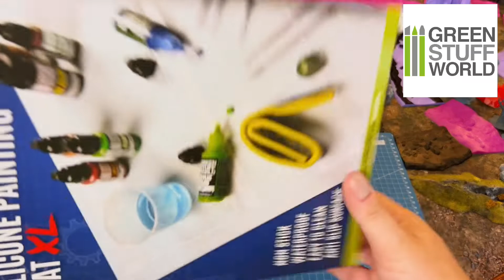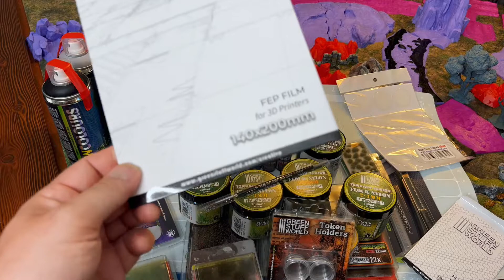Unboxing: Green Stuff World - Il materiale sponsor per il tavolo di Hobbitvil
Vediamo cos’ha trovato Mirtillo dentro lo scatolone che ci ha mandato Green Stuff World!

MrNeoCustom!

THE ARMY PAINTER Sono tra i più grandi produttori mondiali di colori acrilici per Miniature e Modellismo. Hanno dei colori adorabili che ricordano anche gli anni ‘90 e 2000! Un sito rinnovato pieno di consigli e Tutorial.

RED GRASS Sono nati con un Kickstarter di successo imperiale proponendo una Wet Palette e un Holder che, tutt’oggi, ogni Pro Painter, ritiene come i migliori. C’è poco altro da dire, hanno pennelli di altissima qualità e stilosi, wet palette e Glass Palette per olio e Drybrush… Sono fenomenali.

DURGIN PAINT: C’è bisogno di presentazioni? È italiano ed è lo scultore/ideatore del mondo di Inneath, uno dei più originali degli ultimi tempi!

GREEN STUFF WORLD (Sono disponibili Coupon sconto del 10% ulteriori per tutto il carrello grazie alla nostra partnership in Italia! Scrivete: Payne10

BEHOLDER Un artigiano italiano che produce dadi in legno per GDR e giochi epici come Hero Quest!!!

MGPIX Un Kickstarter di successo tutto italiano che porta in STL i Tiles per DUNGEONS Modulari! Qualcuno ha detto “Hero Quest Café”?

BESTIARUM MINIATURES Miniature 3D Grimdark e originali con tanto di avventure per il 5E System (d20 D&D)!

ASGARD RISING: Anche loro scultori 3D veramente promettenti. Potete trovarli qui

DAYBREAK MINIATURES Un altro scultore da Sogno che fa miniature in stile World of Warcraft veramente potenti!!!

LORD OF THE PRINT: Altro scultore eccellente con un seguito incredibile nel Mondo! Qui scegliamo solo il meglio

HEXAGON 3D STUDIO (Se vi serve stampare qualcosa non esitate a scrivermi su Messenger o Instagram, vi metterò in contatto con questi ragazzi che vi faranno lo sconto sulle stampe dei vostri file STL!

LEA'RT SCULPTING (Scultore italiano di cui miniature ho amato fin dal primo sguardo!)